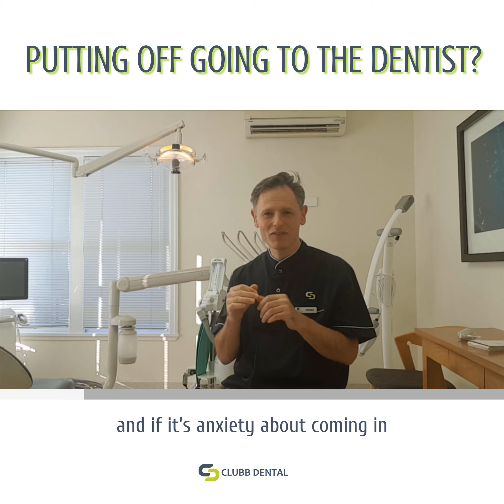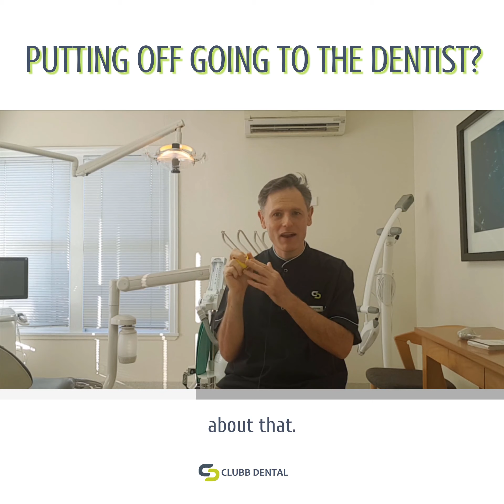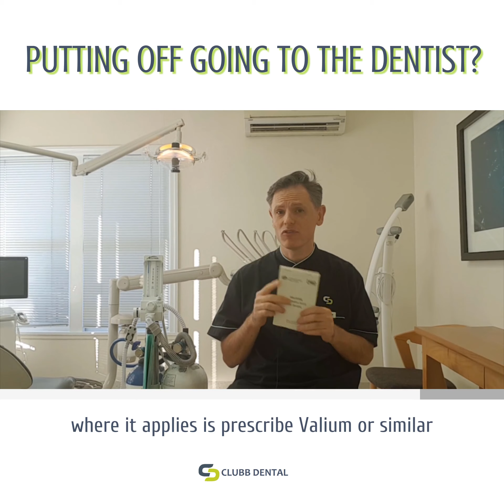Putting off going to the dentist?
Don't put off a visit to the dentist, that small filling if left untreated can turn into a root canal or even needing to have the tooth extracted!

Regular visits to the dentist are easier and less expensive than putting off going to the dentist and dealing with the pain and expense in the future.

Dr Steven discusses techniques to help manage dental anxiety to make your appointments a little easier.